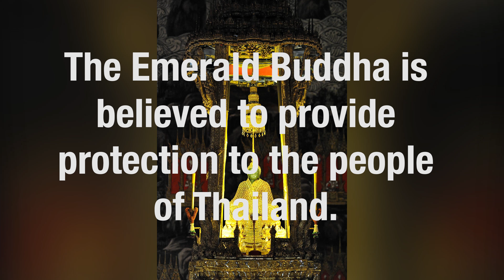Grand Palace Grounds and Emerald Buddha - Travel Guide to Thailand (24 of 31)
Located in Bangkok, the Grand Palace grounds are arguably the most beautiful tribute to the Thai culture and Buddhist tradition on the planet.  The Emerald Buddha is beautifully preserved in one of the temple buildings.